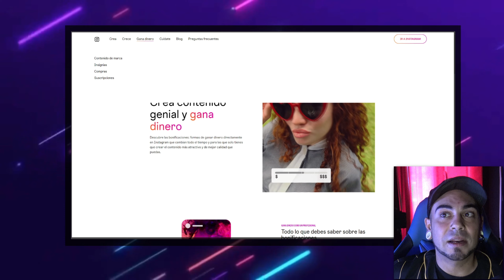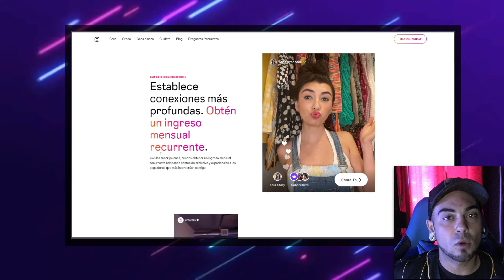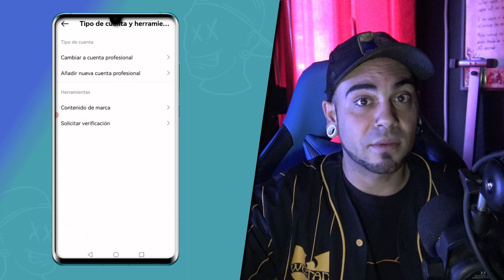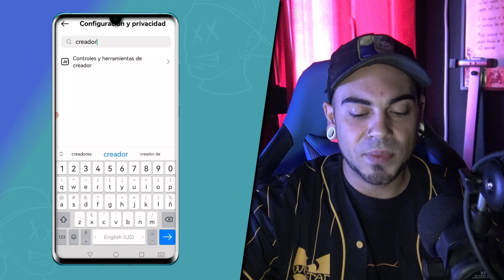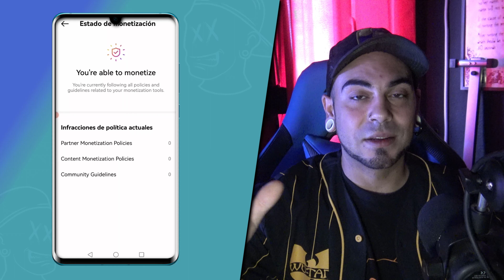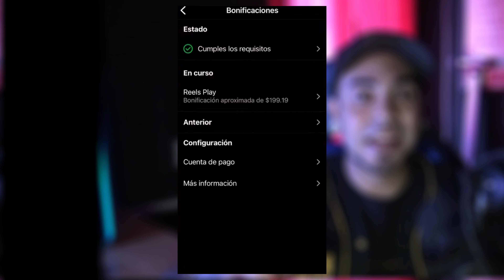CÓMO MONETIZAR INSTAGRAM 💰 y GANAR DINERO en 2023 SIN MÍNIMO DE SEGUIDORES